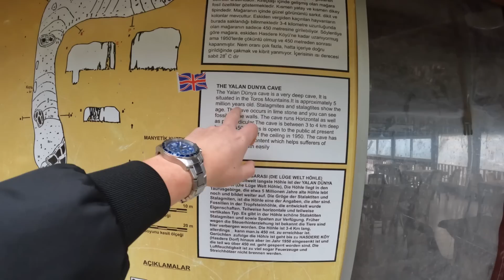Arrested For This?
In this video I roam around Turkey after Escaping the Russian Mobilization!

Life From Russia Inside Russia Leaving Russia Life in Turkey